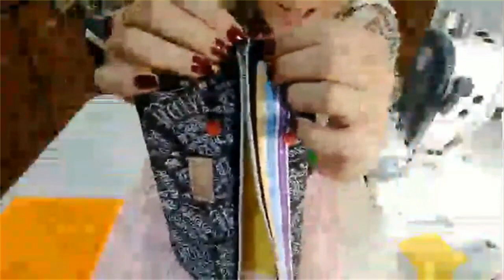Live bolsinha de mão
Live super gostosa que teve na página ensinando a fazer uma bolsinha de mão rápida, fácil e super vendável! Vem pro meu grupo no facebook